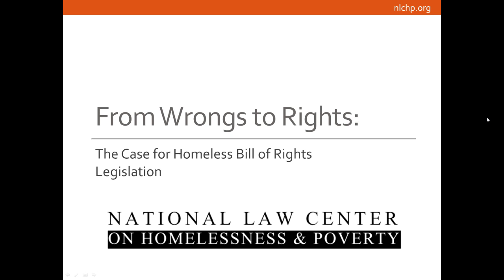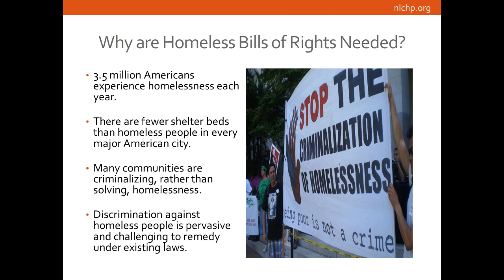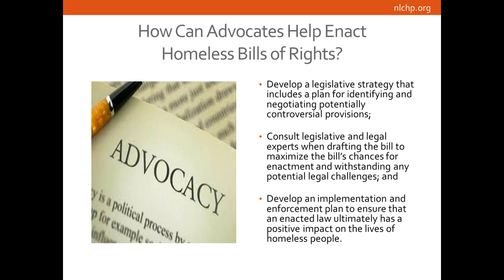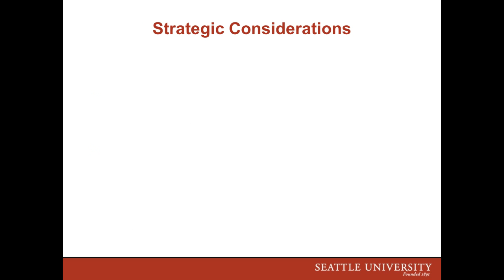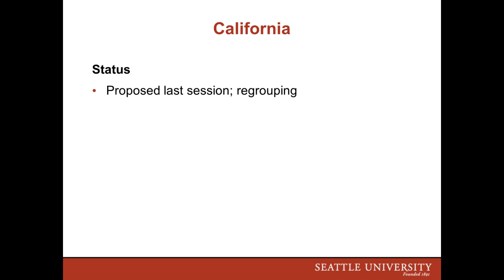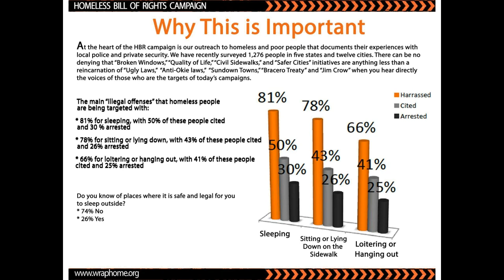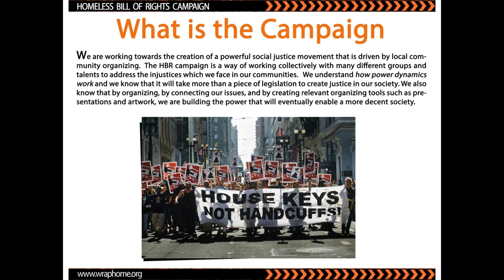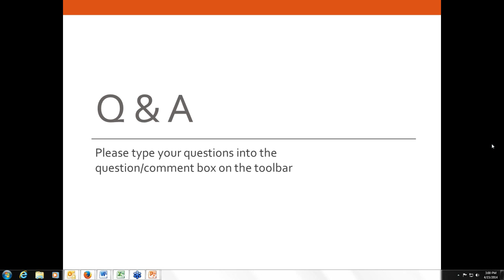Webinar - From Wrongs to Rights: The Case for Homeless Bills of Rights Legislation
This April 2014 webinar discusses Homeless Bills of Rights, which are a new and powerful legislative tool for protecting the rights of homeless Americans, and what advocates need to know to work toward a homeless bill of rights in their states.